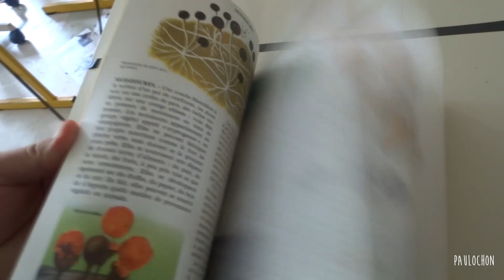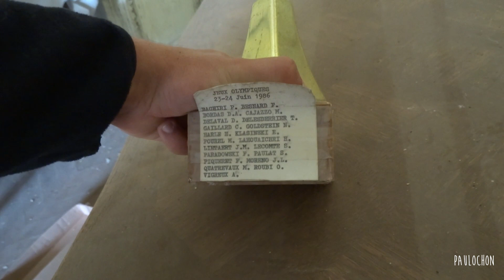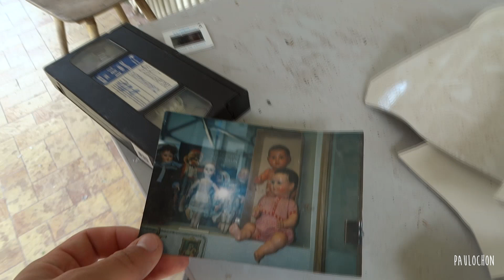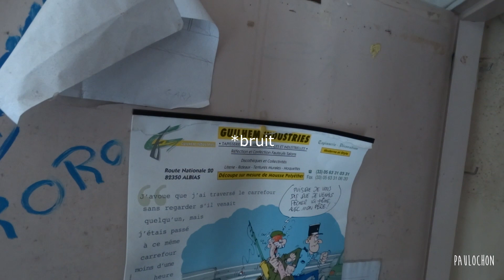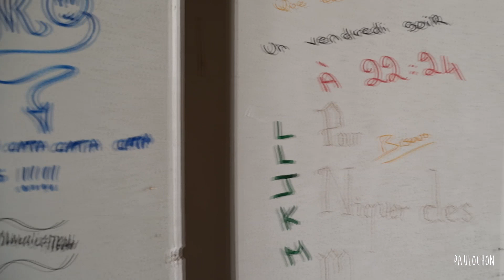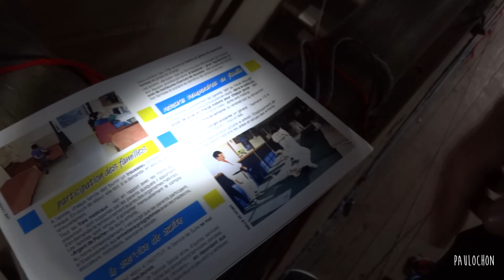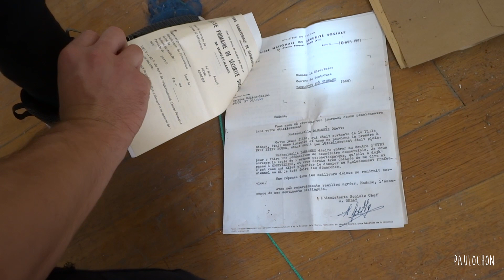TRISTE DÉCOUVERTE dans ce MANOIR ABANDONNÉ...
on se retrouve pour une des explorations les plus passionnantes que j'ai réalisé ! Magnifique et chargé d'histoire terrifiantes...
N'hésitez pas a me donner votre avis en commentaire !
Bizzz

Photos de l'exploration sur instagram : _paulochon